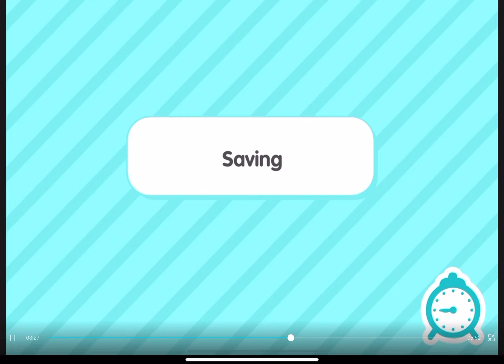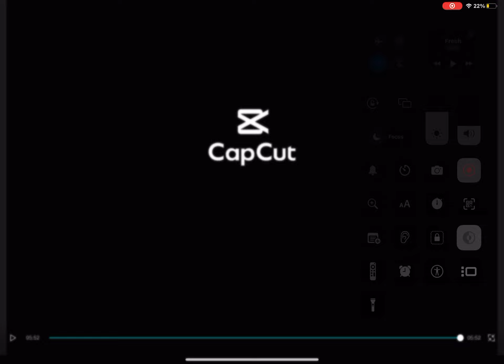Toca Boca speed build